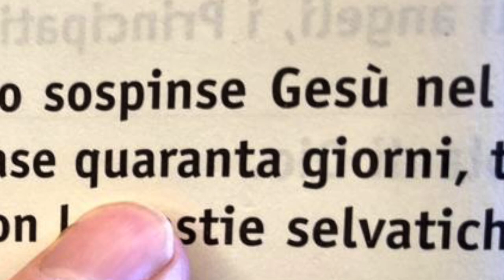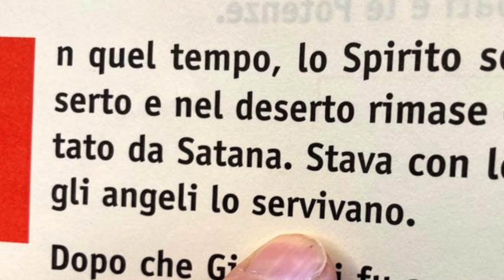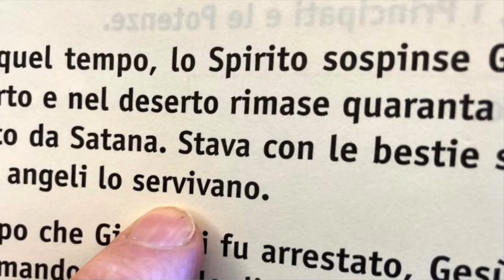Alberto Maggi I Dom Quar , 21 febbraio 2021, Mc1,12- 15